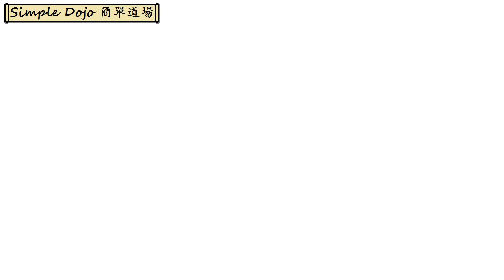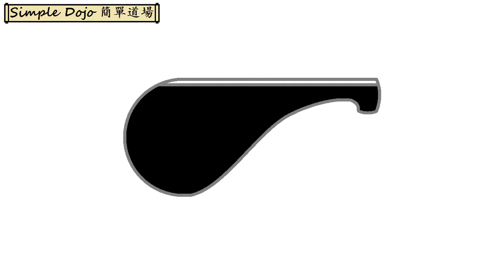Wing Chun - Siu Nim Tau (Sil Lim Tao) [詠春拳 - 小念頭]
Wing Chun / Yong Chun - Siu Nim Tau / Sil Lim Tao / Xiao Nian Tou
First form of wingchun kungfu.

詠春拳 - 小念頭
咏春功夫的第一形成。